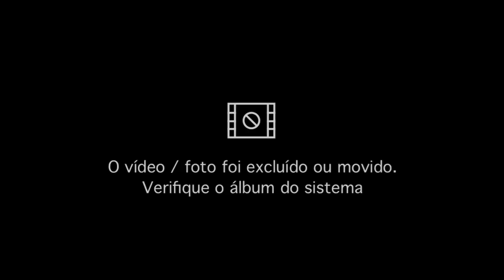Solo das antigas ( Acredita ) Novo som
Obrigado à todos! Deus seja louvado.